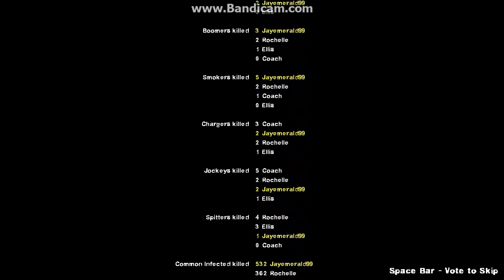Left 4 Deadpool- Dead Center Finale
Will the survivors get their ass out of this crazy mall?

Mods used

Deadpool, Rikku, Jack Skellington, Tony Hawk, Cymbal Monkey Bomb  made by Splinks

MC Spitter made by Pyramid Head

Herbert The Smoker made by [MetalMen] "Ring Of Fire"

Hunter Cookie Monster made by Aryetis

Starbucks Coffee (Pills), and Hitman Silverballer (long slide) made by Dok?tor haus?

Juggernaut Charger made by DarkQuill

Molotov duff made by TOG | K1CHWA

Infinite Ammo (Yeah I know I use this, So what) made by  ?iz

Shadow the Hedgehog Safe Room Music made by XD001

Beavis Jockey made by SerSeri

Fat Bastard Boomer and Juliet Starling Racecar made by makkles

Dead Rising ''Saferoom'' Mall Music made by kingtoadstool

Benny Hill Music Mod - Witch made by The Combat Medic

Let's Fighting Tank made by Magpies

Team America Mod made by Lynx